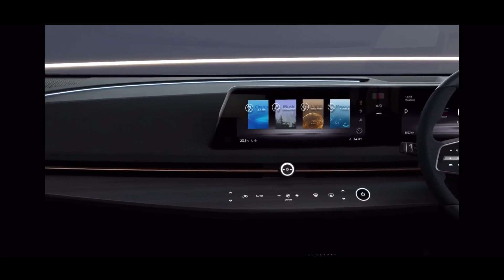Nissan will change the game with this Ariya EV SUV in 2021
Nissan has been perfecting the EV game for a long time with the Leaf but its small and not practical for a full size family. In 2019 Nissan brought us the midsize Ariya concept with a promise of a production version coming soon. Well soon is here and this July Nissan will debut the production version as a 2021 release. Will the Ariya be able to compete with the Tesla model X and win in a growing electric SUV segment.